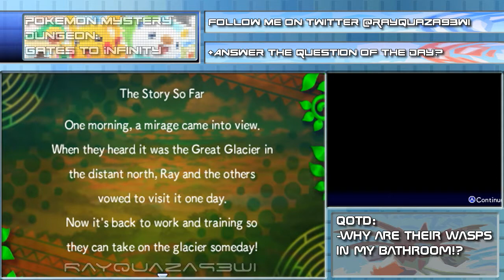Pokemon Mystery Dungeon Gates to Infinity Episode 14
QOTD: Why are their wasps in my bathroom? I seriously still don't know and I've made sure they're all dead. (I just turned up the AC, opened up the vents and let that room freeze over.)

Series Description:
Pokemon Mystery Dungeon: Gates to infinity is the first mystery dungeon game from GAMEFREAK to be released for the Nintendo 3ds and it had a successful launch in the winter of 2012. The game is native to unova region Pokemon and features a smaller palette of Pokemon to accompany you throughout your adventure and you will, of course, play as a Pokemon! Join Ray as he tries to uncover the mysteries and recruit new friends in the form of Fellow Pokemon! This game also features the first ever DLC to be issued by GAMEFREAK in the form of 12 additional dungeons.
Rated E For everybody.